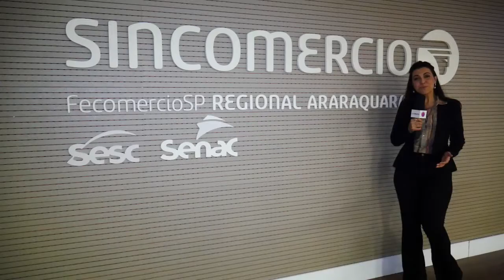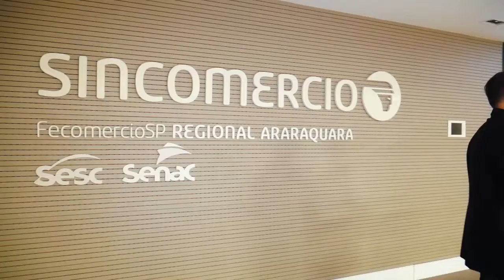ACADEMIA DOS SINDICOS 2019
Produção exclusiva para programa Universo Mais (TV Cultura Paulista)
Reportagem de Joice Pirola
Produção e direção  Eventoara
Imagens Jackson Trevisol
Edição/Direção Jackson Trevisol